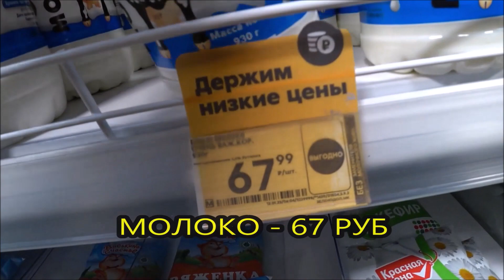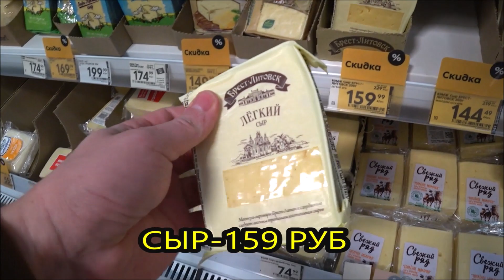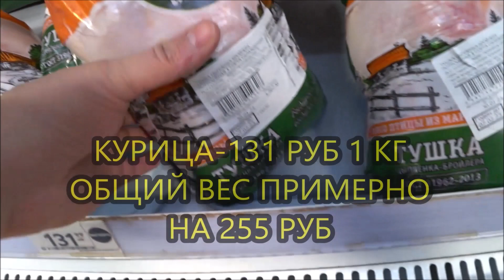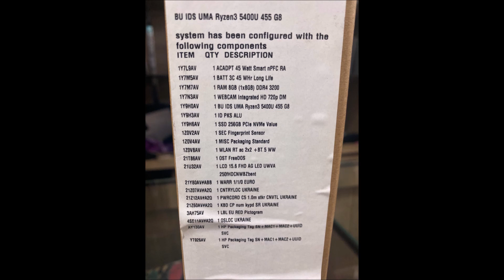В УЗБЕКИСТАНЕ ИЛИ В РОССИИ , ГДЕ ПРОДУКТЫ ДЕШЕВЛЕ, ТАШКЕНТ НОВОСТИ 2023 ФЕВРАЛЬ ВИДЕО ОБЗОР МАГАЗИН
УЗБЕКИСТАН ФЕВРАЛЬ  2023 , БУЛАТ ( ТАШКЕНТСКИЙ РЕЙНДЖЕР )  НАМ РАССКАЖЕТ КАКИЕ СЕЙЧАС ЦЕНЫ  В ТАШКЕНТЕ , РАСХОДЫ , ЦЕНЫ НА ЖИЛЬЕ , НАТУРАЛЬНО И НЕ НАИГРАННО , УЗБЕКСКАЯ ЕДА , УЗБЕКСКАЯ КУХНЯ , КРАСИВЫЕ МЕСТА , ЕСЛИ РОЛИК ПОНРАВИЛСЯ ПРОШУ ПОДПИСАТЬСЯ И ПОСТАВИТЬ ЛАЙК , ЕСЛИ НАШЛИ НЕДОЧЁТЫ В ВИДЕО ТО ПИШИТЕ СВОЙ КОМЕНТ , СВОЁ МНЕНИЕ , СМОТРИМ РОЛИК .